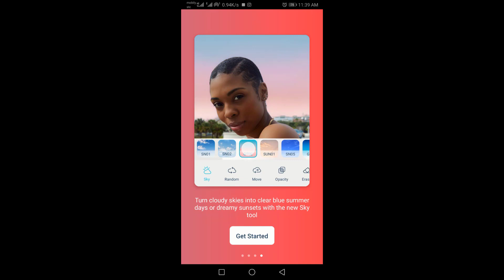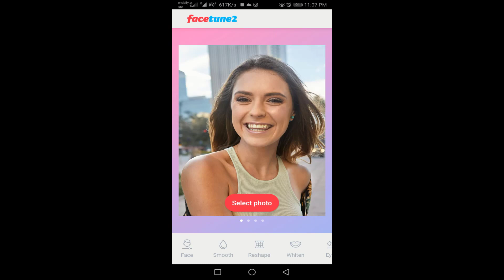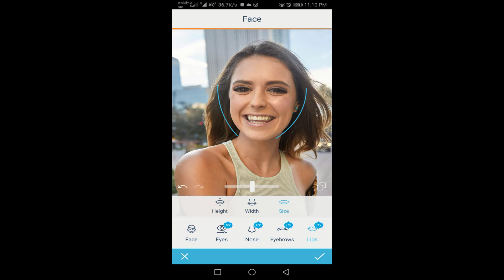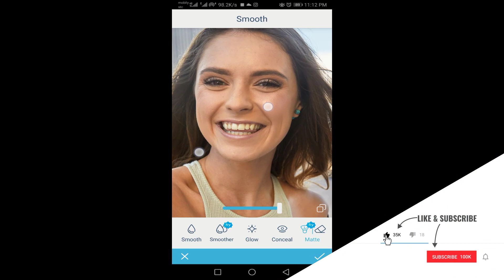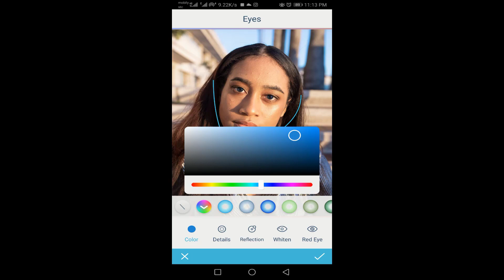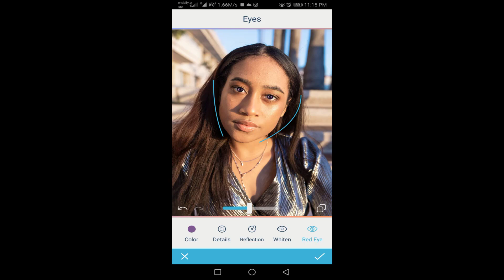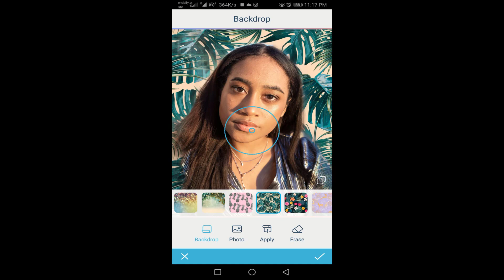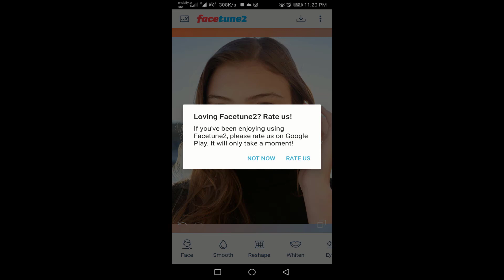How to use facetune android app